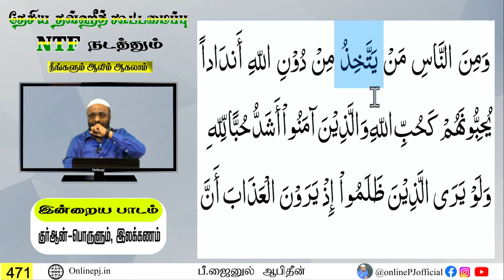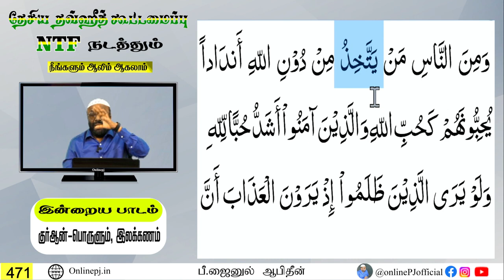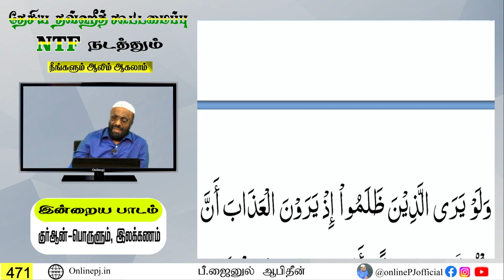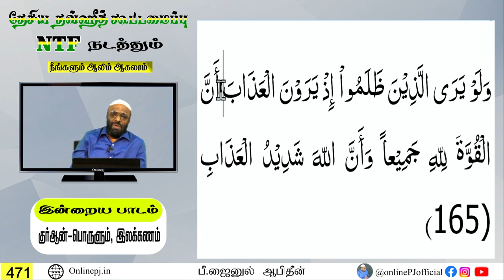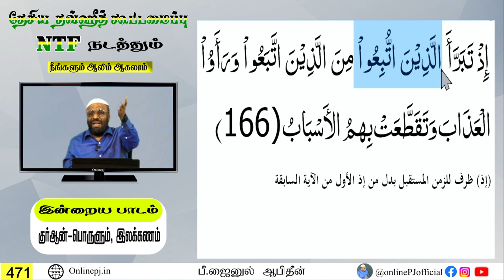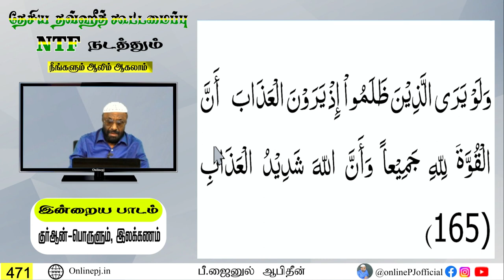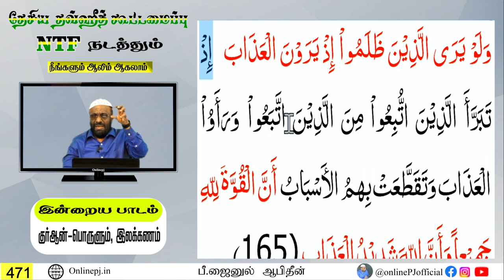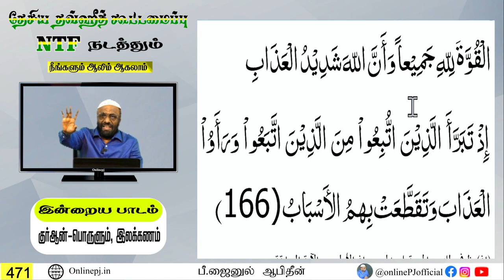🔴 நீங்களும் ஆலிம் ஆகலாம் - பாகம்-471 | நேரலை | 09/09/2023 | Live On Online PJ